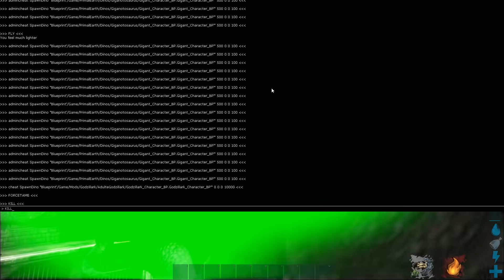GODZILLA VS GIGANOTOSAURUS | ARK: Survival Evolved